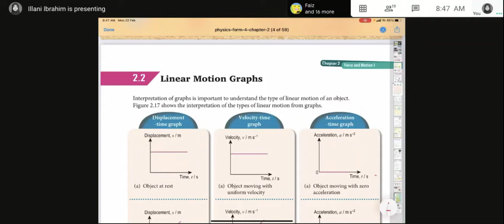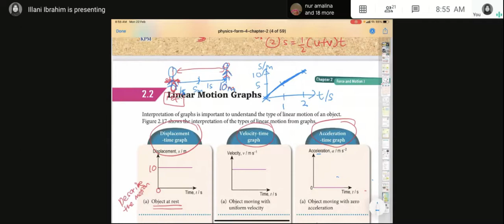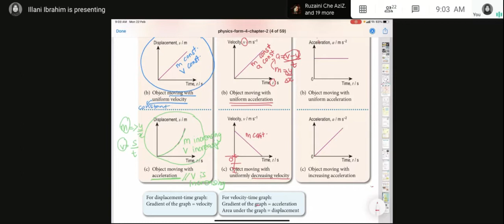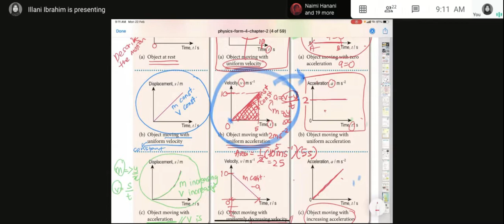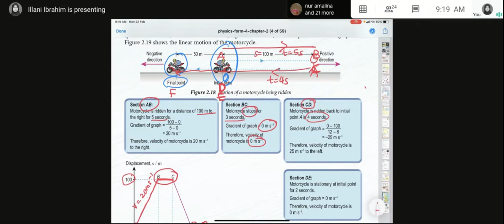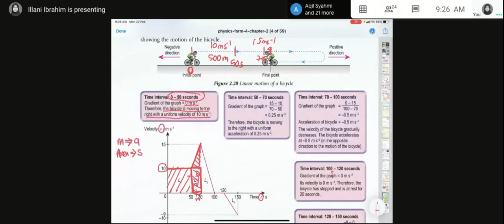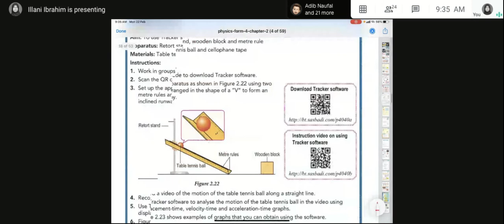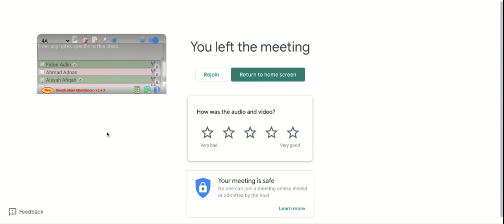KSSM PHYSICS FORM 4 (2.2 -LINEAR MOTION GRAPH)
RECORDED GOOGLE MEET CLASS